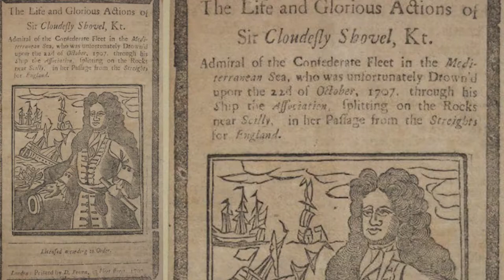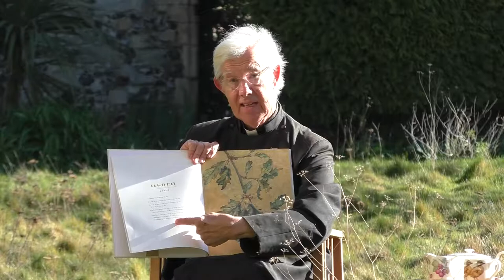Morning Prayer – Sunday, 3rd April 2022